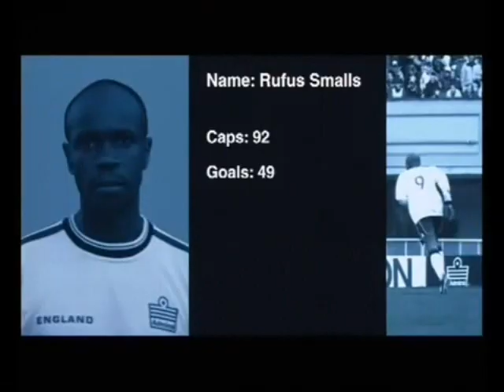Mike Bassett England Manager Rufus Smalls